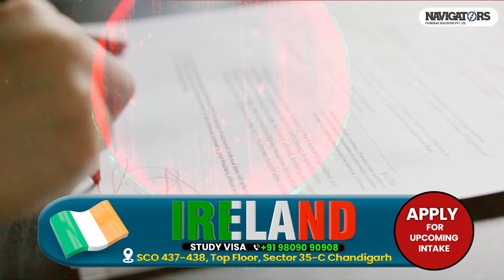Ireland Study Visa Application | A to Z Visa Process | Complete Guide for International Students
🌍 Planning to study in Ireland? This is the ultimate A to Z guide to the Ireland study visa process for international students! In this video, we cover everything you need to know to navigate the visa process smoothly:

✅ Step-by-Step Breakdown – From gathering your documents 📋 to submitting your online application 💻
✅ Eligibility Requirements – Find out if you're eligible and what proof you need to provide 📝
✅ Visa Interview Tips – How to prepare for your interview and make a great impression 💼
✅ Processing Times & Fees – Learn how long it takes and what it costs to apply ⏳💶

We’ll also walk you through common mistakes to avoid and answer frequently asked questions to help ensure your application is approved without any delays. Whether you're a first-time applicant or looking for clarification, this guide will give you everything you need.